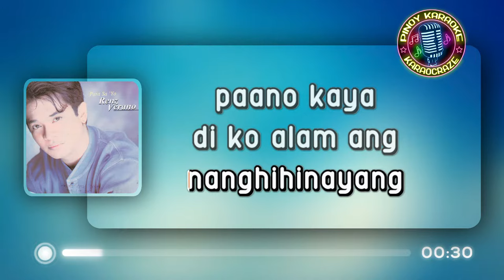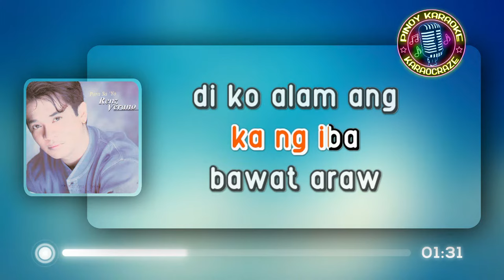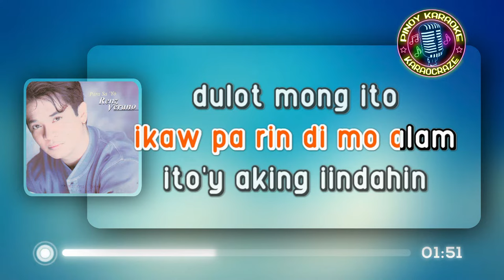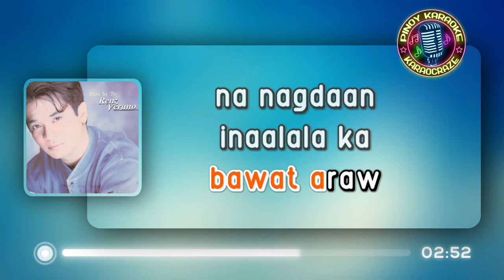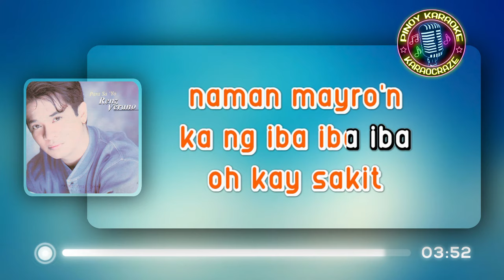ILANG TAON AKONG UMASA - Renz Verano (KARAOKE Version)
Ilang Taon Akong Umasa - Renz Verano

Lyrics:

Una paman lagi akung umaasam-asam
Na sana kita'y muling makita't mahagkan
Buhat noon hinanap-hanap na kita
Labis akong nanghihinayang

Paano kaya di' ko alam ang aking gagawin
Kahit masakit sa puso ko'y ikaw parin
'Di mo alam itoy aking iindain tulad ng ito
Sa 'king damdamin

Ilang taon akung umasa at naghihintay
Bawat araw na magdaan inaalala ka
Ilang taon naging ng lumipas ngayong nakita ka
O kay sakit namang mayroon kanang iba

'Di mo alam ito'y aking iindain tulad ng ito
Sa 'king damdamin

Oh ilang taon akung umasa at naghihintay

O kay sakit namang mayroon kanang iba oh iba...

ilang taon akog umasa renz verano karaoke
ilang taon akog umasa karaoke
ilang taon akog umasa karaocraze
renz verano karaoke